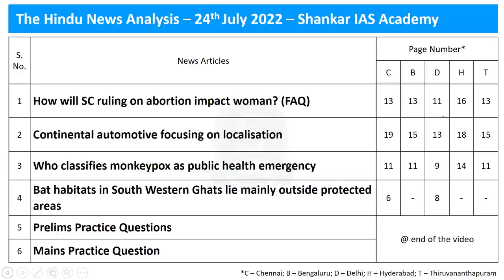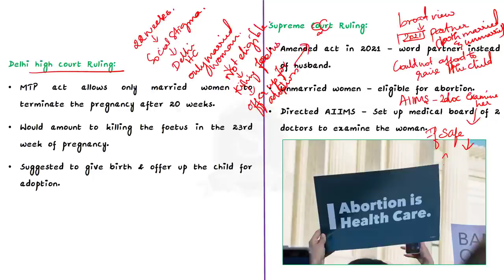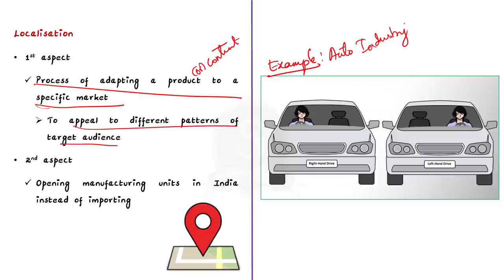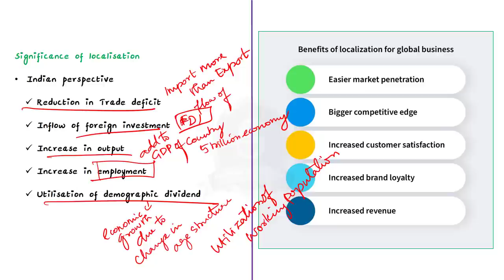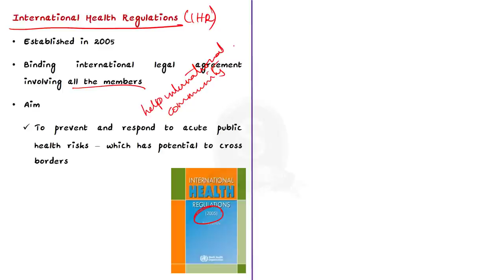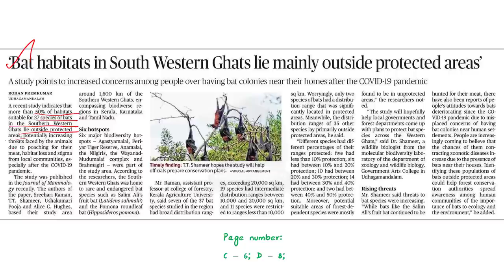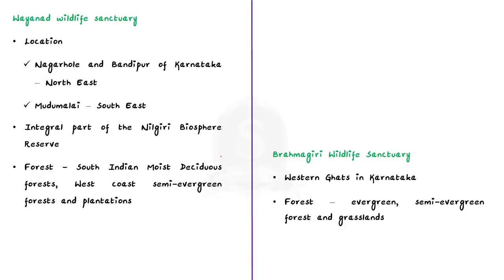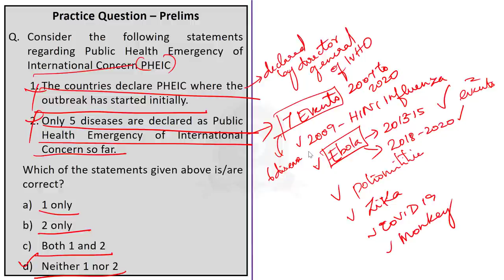The Hindu Daily News Analysis || 24th July 2022 || UPSC Current Affairs || Prelims '22 & Mains '22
Time Stamping
►►Introduction - 00:00
►►List of Topics – 00:10
1. How will SC ruling on abortion impact woman? (FAQ) - 00:18
2. Continental automotive focusing on localisation - 05:38
3. Who classifies monkeypox as public health emergency - 11:24
4. Bat habitats in South Western Ghats lie mainly outside protected areas - 16:09
5. Prelims Practice Questions - 20:25
6. Mains Practice Question - 23:51

Important topics such as protectedArea MTPact Abortion MonkeyPox PHE Localisation are vividly discussed in UPSC Civil Services Exam Perspective in this video, with a special Practice cum Revision session in the end.